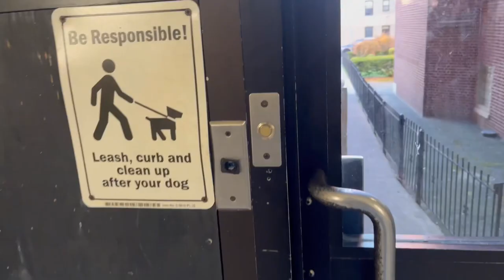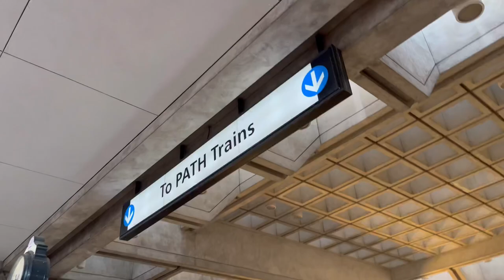WTC in USA || 🇺🇸USA Telugu Vlogs || student vlog👨‍🎓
Feel free to message in Instagram for any suggestions of help thank you for your love and support ❤️